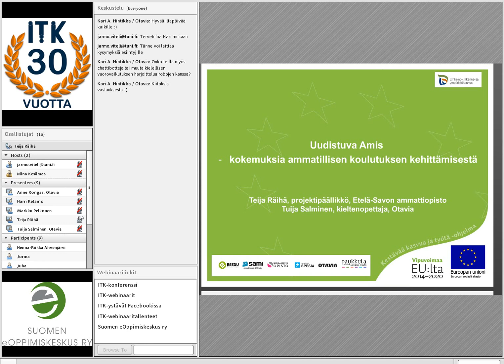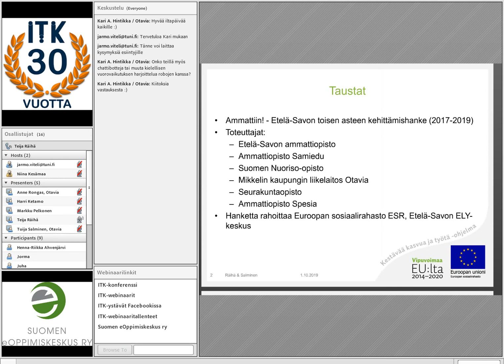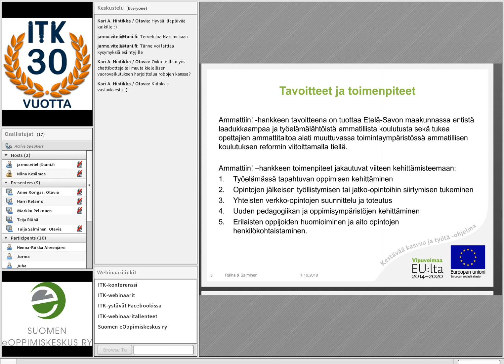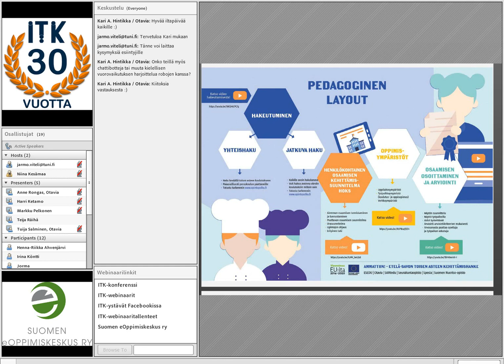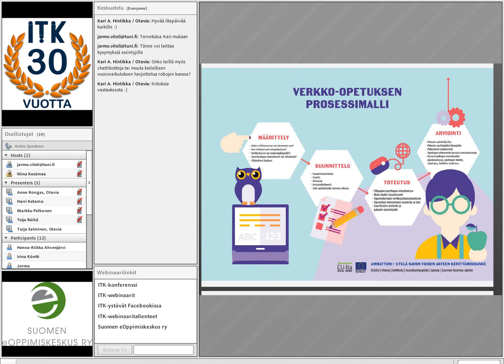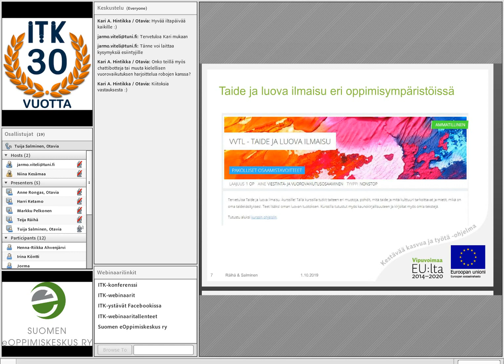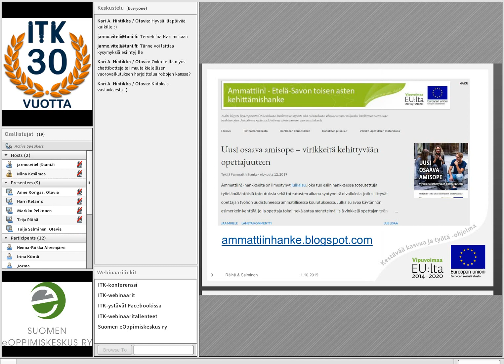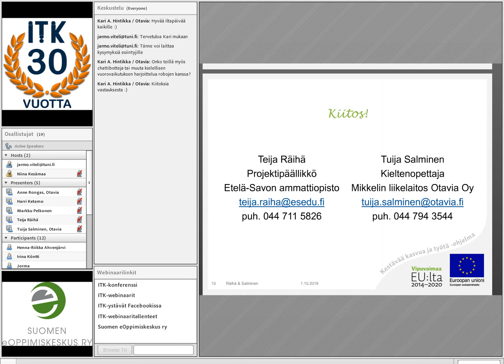ITK-webinaari: Uudistuva Amis - kokemuksia ammatillisen koulutuksen kehittämisestä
ITK-webinaari
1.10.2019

Uudistuva Amis - kokemuksia ammatillisen koulutuksen kehittämisestä

Teija Räihä, projektipäällikkö, Etelä-Savon ammattiopisto
Tuija Salminen, kieltenopettaja, Otavia

Puheenvuorossa esitellään laajan Ammattiin! - Etelä-Savon toisen asteen kehittämishankkeen kokemuksia ja tuloksia uudistuvasta ammatillisesta koulutuksesta. Lisäksi puheenvuorossa paneudutaan verkkopedagogiikan hyödyntämiseen osana ammatillista koulutusta ja työpaikalla tapahtuvaa oppimista. Puheenvuorossa kuulet käytännön vinkkejä ohjaamiseen, opettamiseen ja opiskeluun. Puheenvuoro sopii kaikille asiasta kiinnostuneille, opiskelijoille, opettajille, työelämänedustajille jne.